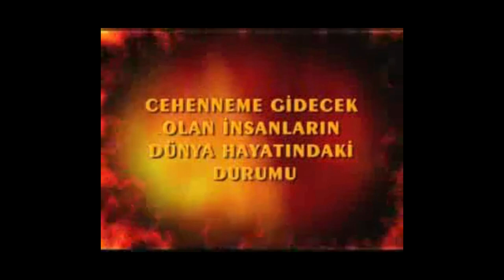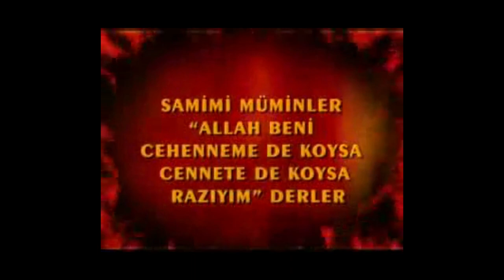Ahirette Müslümanlar, cehennem arazisinden cehennemi görecekler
►Cehennemdeki Manevi Azap

►Cehennem Ehlinin Durumu

►Müslüman cehennemde yanar mı?